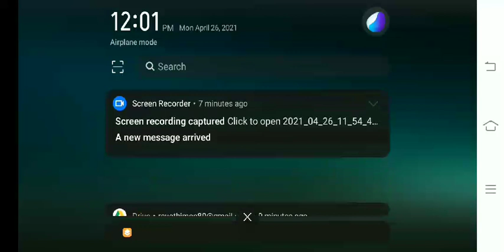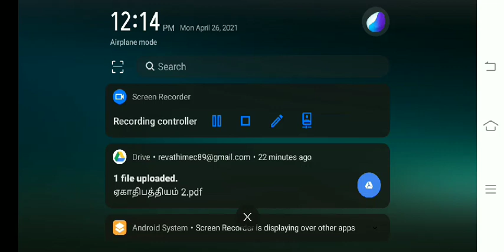ஏகாதிபத்தியத்துக்கு எதிரான போராட்டங்களில் புரட்சிகர தேசிய வாதத்தின் காலம்(12th history NB v1) part2